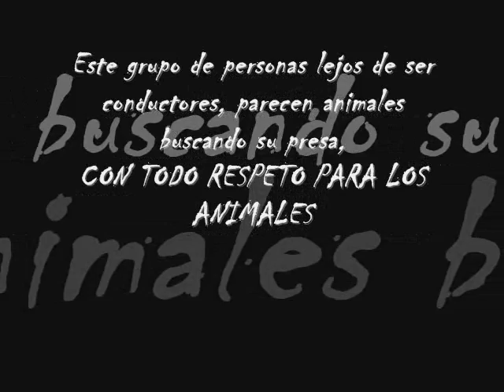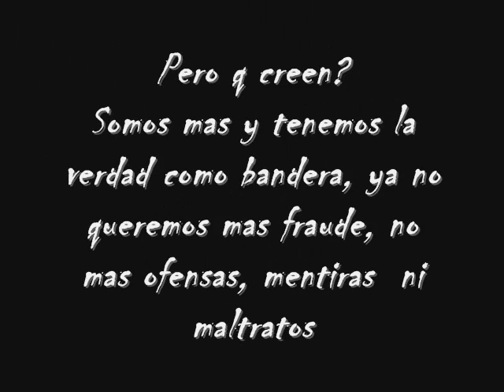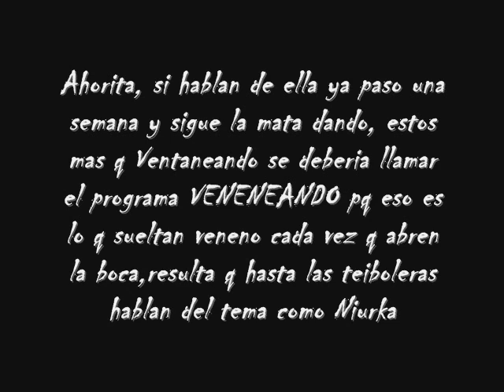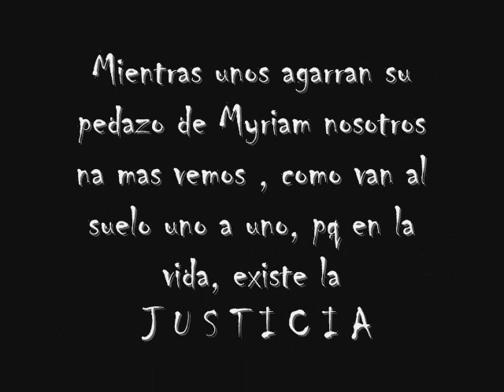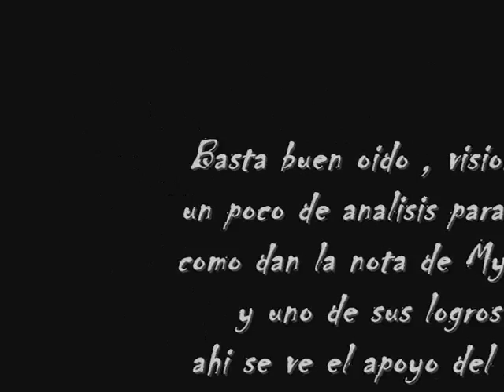Mi replica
responsabilidad de este video, totalmente mia Johana M.